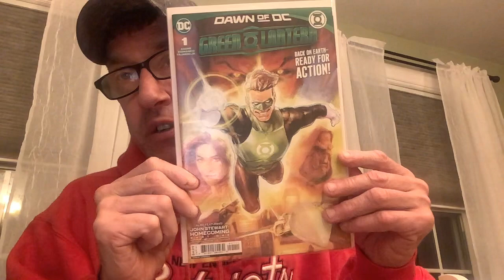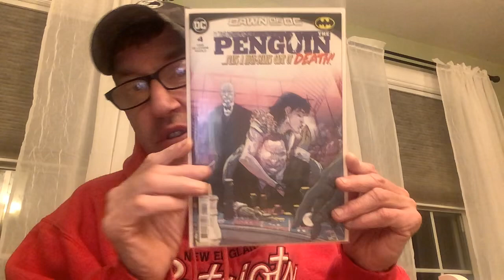Happy ncbd Everyone.